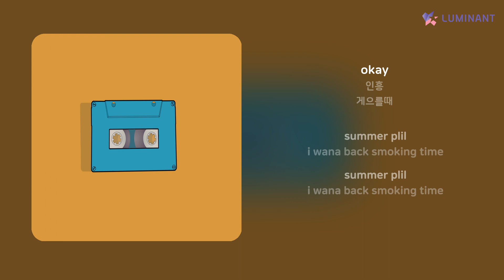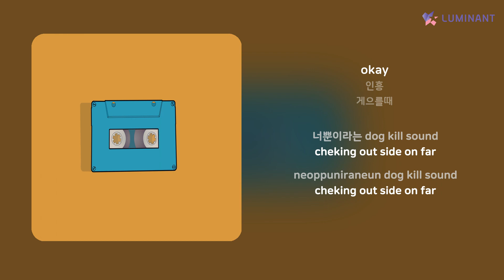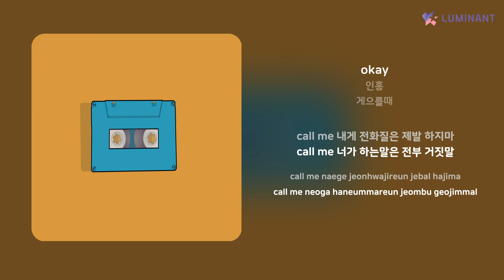인흥 - okay | 가사 (Lyrics)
Artist: 인흥
Track: okay
Album: 게으를때
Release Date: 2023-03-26